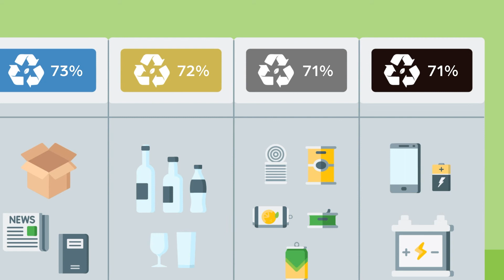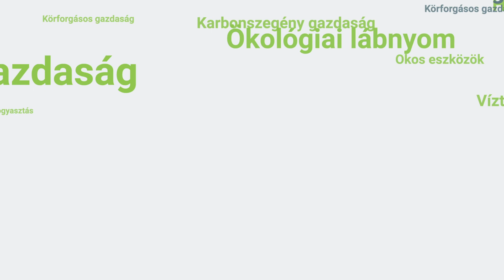SZTE TIK karbonlábnyom számításának bemutató videója (dolgozók)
„A Szegedi Tudományegyetem oktatási és szolgáltatási teljesítményének innovatív fejlesztése a munkaerőpiaci és a nemzetközi verseny kihívásaira való felkészülés jegyében” című pályázat
„József Attila Tanulmányi és Információs Központ épület üzemeltetésének karbonlábnyom számítása a 2019-es évre” projektje.